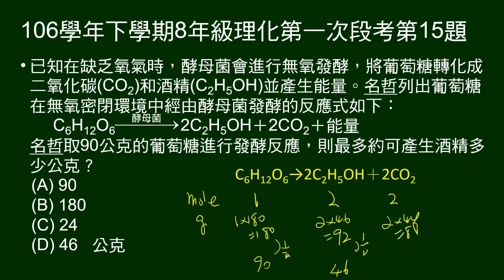106學年下8年級理化一段第15題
給酵母菌發酵葡萄糖方程式，問給若干葡萄糖，可產生多少酒精。